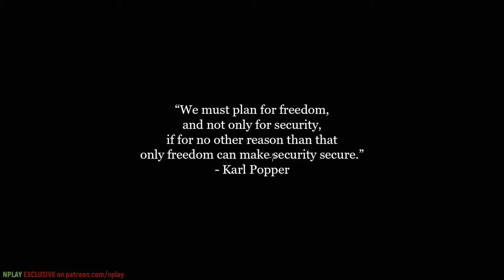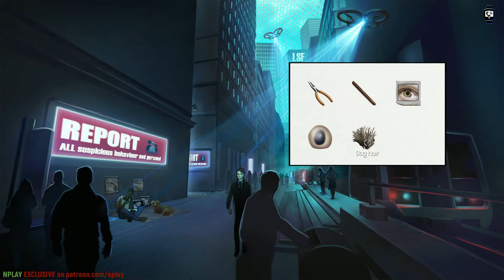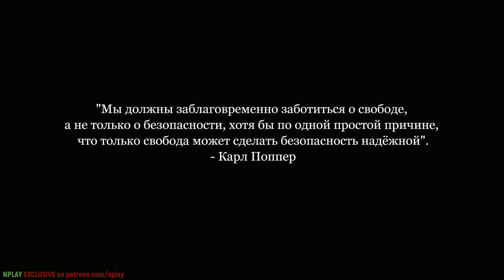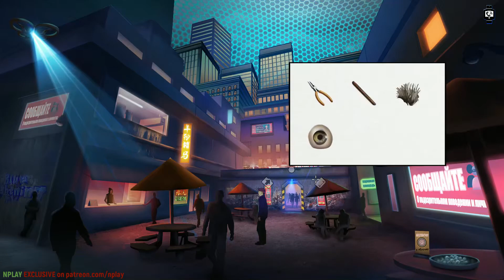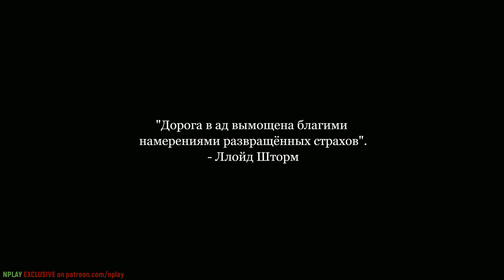Return NULL Full Game Episode 1 and 2 (Русские титры)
Return NULL это point-and-click квест, выполненного в графическом стиле европейского комикса. Игроки будут исследовать локации в поисках того, что поможет им продвинуться дальше; оживляют игру также динамичные диалоги, сбор инвентаря и решение логических загадок. Не обошлось здесь и без экшена: есть возможность попалить по врагам из укрытия, что добавляет сюжету нерва и погружает игрока в атмосферу опасности. Главный герой - Джек Дребин, которому выпало жить в нелёгкие времена: общество находится под жёстким контролем милитаристского правительства. Джек - сотрудник Управления местной безопасности, муж, готовящийся стать отцом. Его задача - денно и нощно поддерживать на улицах порядок. Но по прихоти судьбы поиск очередного террориста превращает жизнь Дребина в хаос...